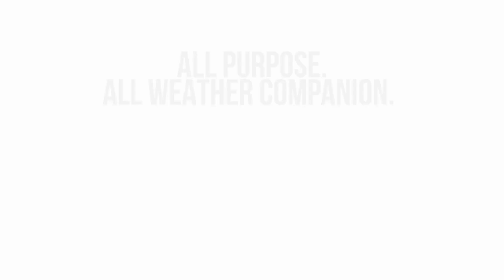Original JBL Flip 5 Trailer | Introducing original Flip 5 | 2019